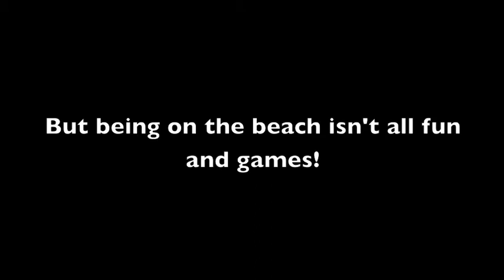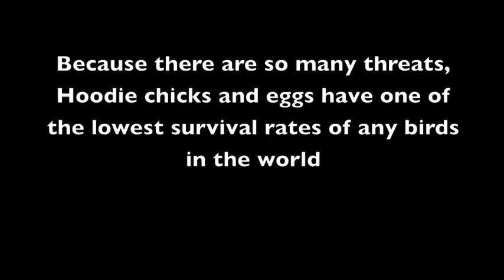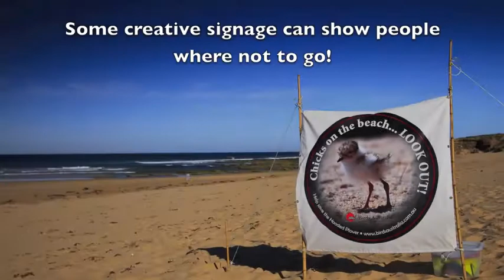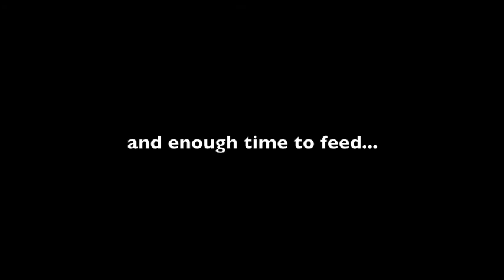Hoodie movie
A snapshot into the lives of Hooded Plovers "Hoodies" on Australian beaches.